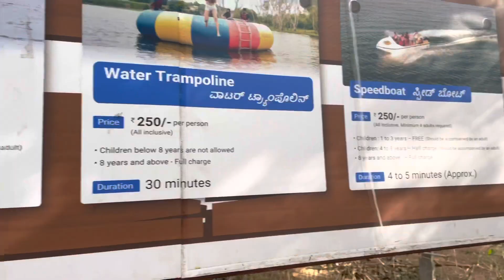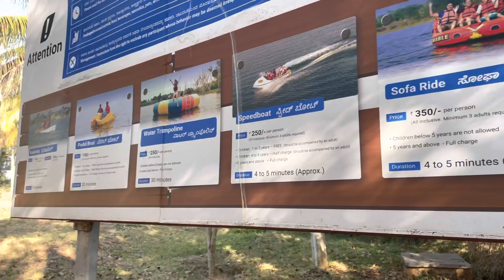MY FIRST VLOG OF ADVENTURE OF KAYAKING IN VARUNA LAKE MYSURU❤️mysore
A kayak is a small, narrow watercraft which is typically propelled by means of a double-bladed paddle. The word kayak originates from the Greenlandic word qajaq. The traditional kayak has a covered deck and one or more cockpits, each seating one paddler.